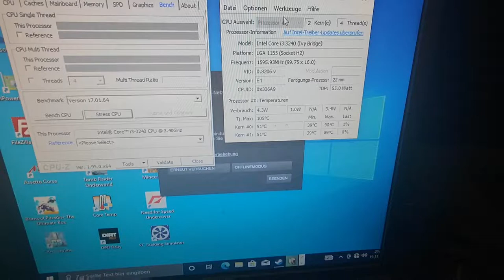The Hammer Cooled PC